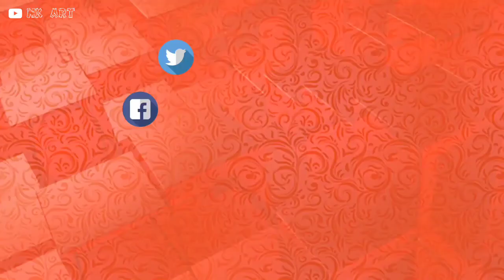Wood Carving Drawing with Pencil and Black Sketch Pen || Carving Drawing for Design || Part~2 Video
Welcome to New Drawing , My name is Lucky
New Drawing is art Channel that's focus on
art videos for beginners, mostly with Oil
Pastels, Sketches drawing with pencil & Wood Carving Drawing
In this video I show you how to draw a
Sketches Drawing with pencil ,  oil pastels drawing step by step and wood carving drawing.
This is an art and drawing channel where
Sketches drawing and art related stuff are
weekly published.Welcome to my "Channel for
Sketches Drawing & Painting":Learn how to draw a Wood carving drawing and  sketches drawing , to improve your skills &
ideas on essential techniques.Here you can
find 3D Art Videos, Pencil Drawing Videos,
Pastel Drawing Videos and Wood carving drawing video and etc.
Pencils used-Doms - Ultimate Dark Triangle
pencils.(it's a normal pencil, you can use anyone
whice you have) & Blending Stump just for
blending)
Very easy drawing step by step.It is a clear-cut,easily
understood detailed method to help you.
Jolol alä aal
icon for more upadate

PLEASE